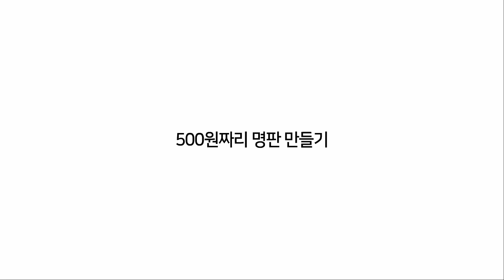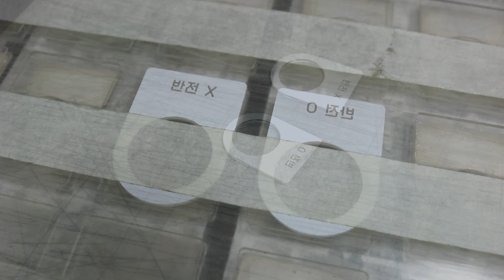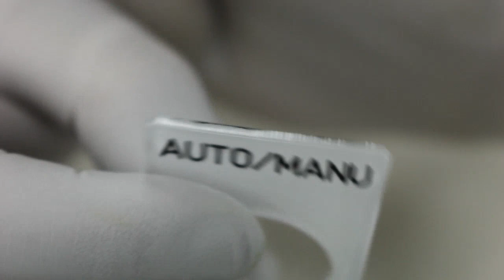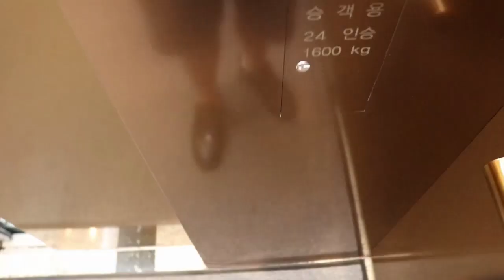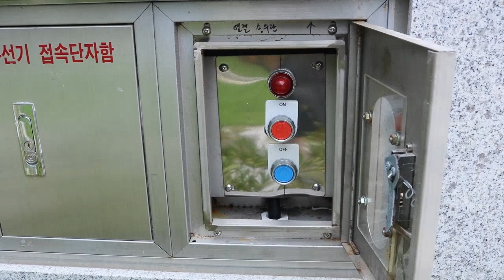500원짜리 명판 만들기 (CNC조각기)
아크릴 코팅판을 사용한 25파이 고리명판 제작 영상입니다.
제가 만드는 것 중에서 가장 저렴한 제품입니다.

주로 전기쪽에서 스위치 명판으로 많이 사용하며,
설비 조작반에 많이 붙어있습니다.
지하철이나 건물 기계실에서도 볼 수 있어요

영상을 보면서 궁금한점이나 CNC조각기에 대해서
궁금한 것이 있다면, 댓글 달아주세요.

제가 알고있는 범위내에서 답변 드리겠습니다.

가공재료 material      l      아크릴 2T  acryl 2T
프로그램 program      l      인그레이브랩 engravelab
CNC조각기 machine      l      NURI1270 (누리기계기술)
카메라 camera     l      캐논 eos 750d